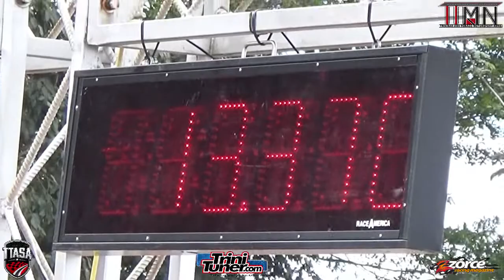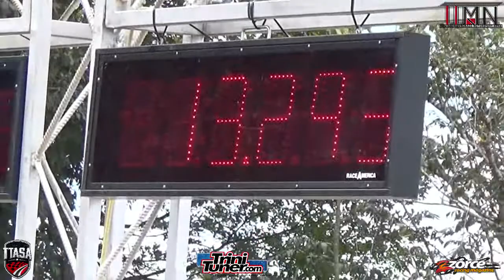Evo 934 13.12 @ 95 MPH @ TTASA Championship Drag Event Rd2 2019